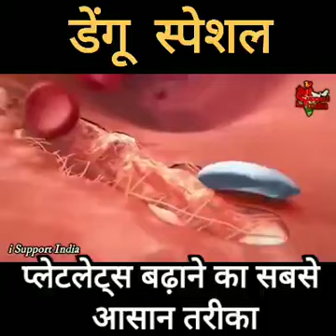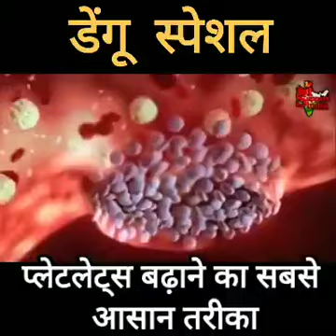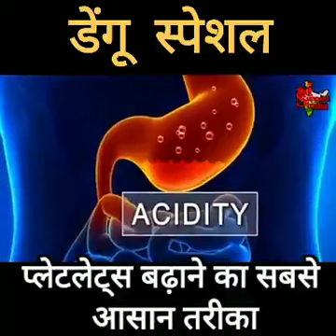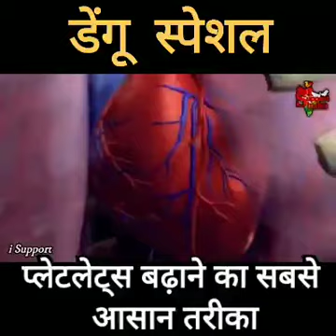डेंगू:कारण, लक्षण, निदान और उपचार |आयुर्वेदिक चिकित्सा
Dr. Nature Wellness Pvt Ltd is an MLM Startup that is made to provide freedom to people who want to get a high income with the most minor investment, you know this industry is growing day by day. It's tough for new people and those who don't know much about the MLM business to succeed in the industry. But we are here for you and have experienced mentors who will teach you everything step by step. So join us now and you will get everything of cost along with our training.

With the vision of Mr. T P Tiwari, we are progressing toward the right path in Network Marketing Industry.

@Dr Nature Wellness (Crown Factory)